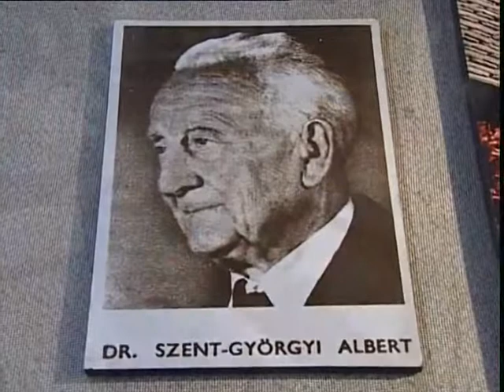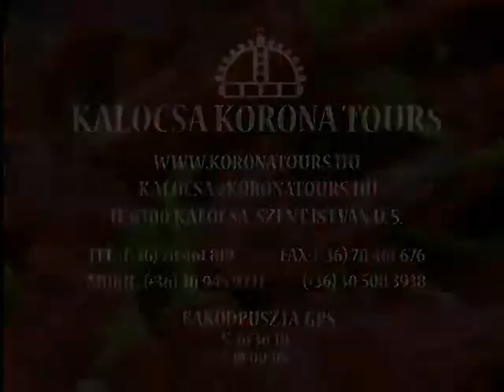Das "rote" Gold von Kalocsa - Paprika